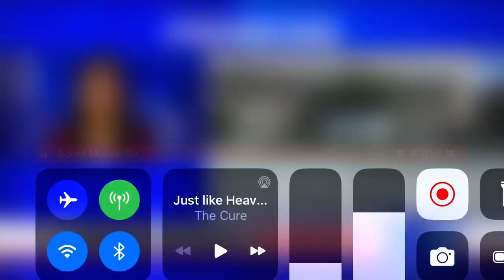9 HURT AFTER PART OF A TREE FELL ON SCHOOL BUS ON STATEN ISLAND